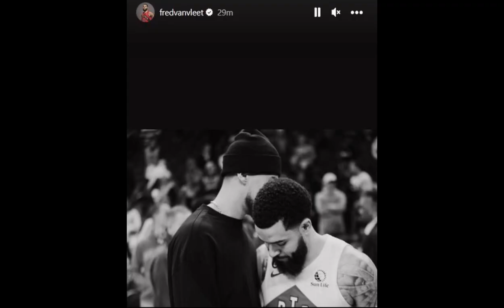Toronto Raptors Are In SHAMBLES ‼️😬🫣 They Don’t Need A NURSE They Need A DOCTOR🤦🏾‍♂️🫣